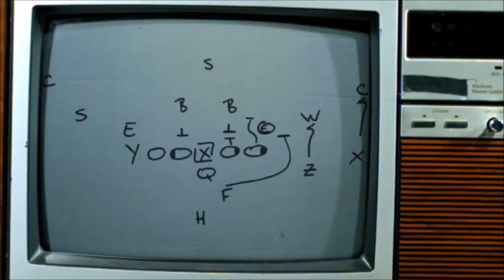Madden 19 - Definitive Detail Episode 17